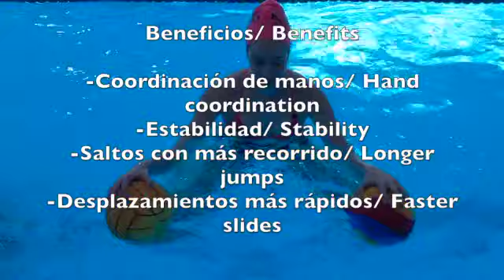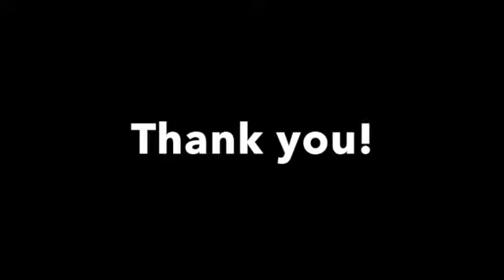Water polo GOALIE drills (sculling and JUMPING)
IMPROVE your sculling technique with this drills! For YOUNG and SENIOR goalies. Better sculling = BETTER JUMP!